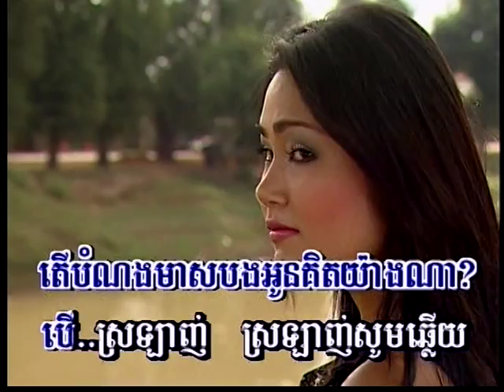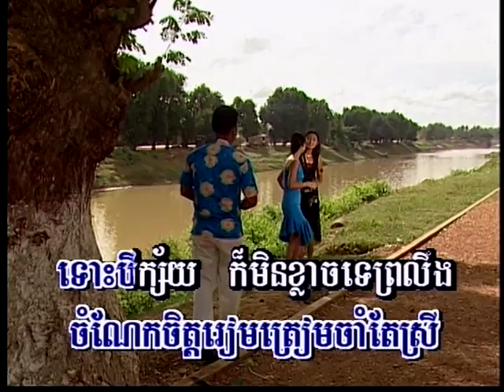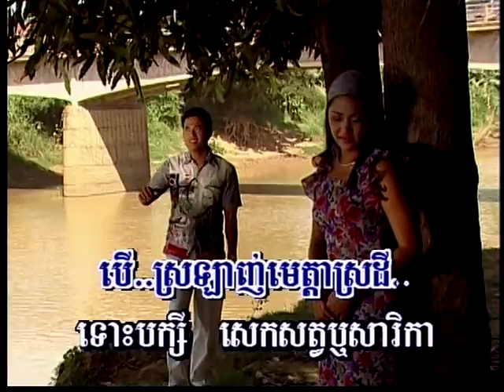Cambodian Song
If You Do, Dare To Let Yourself Love; Boeuh Sralanh Trov Hean; dubbed as a hobby by Arien.